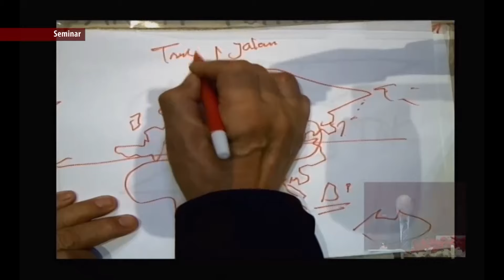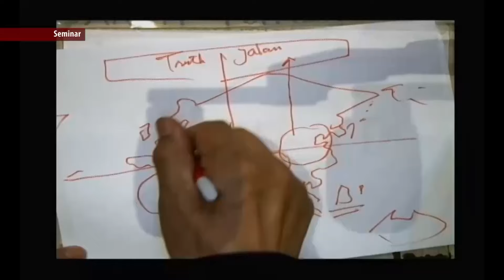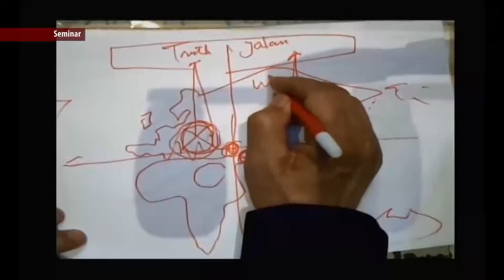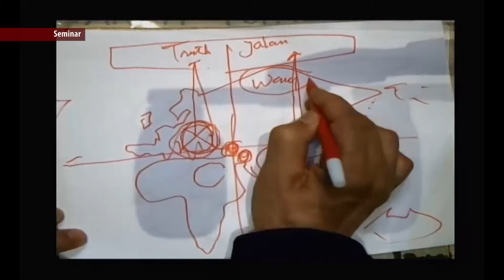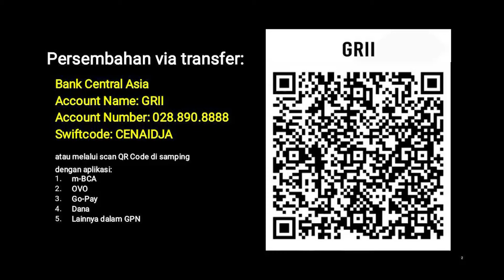SPIK 2017: Kristologi V (E01) - Pdt. Dr. (H.C.) Stephen Tong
SPIK 2017: Kristologi V (E01)